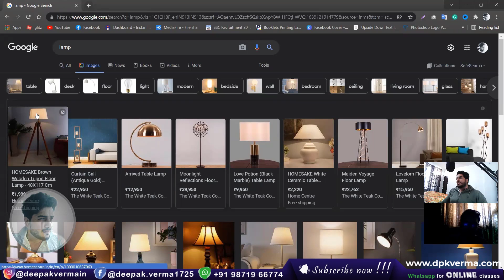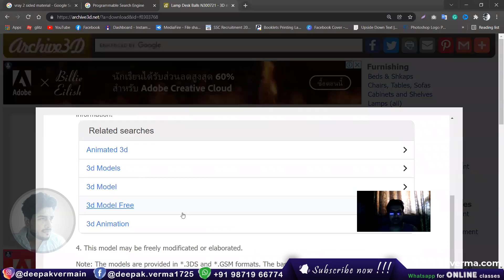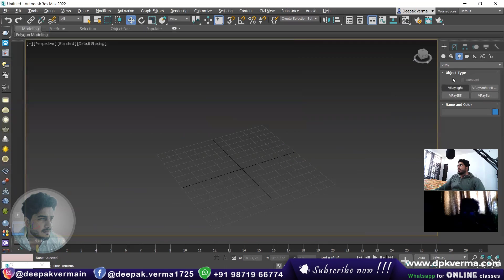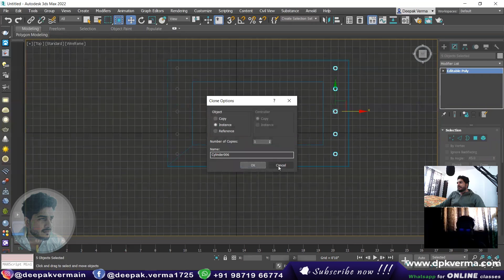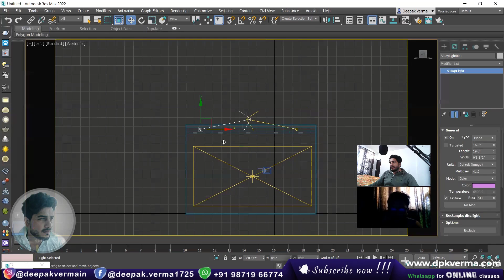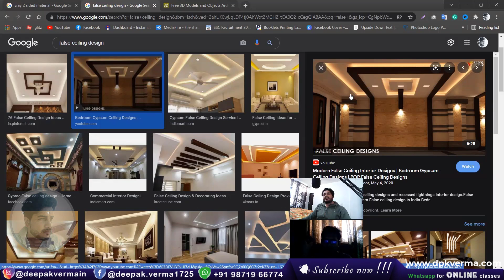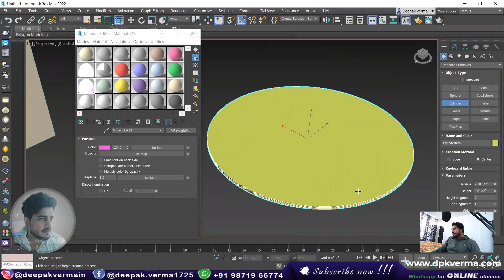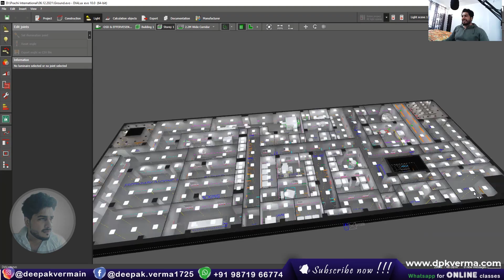Day - 12 | V-Ray in 3Ds Max 2022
Live Class of 3Ds Max 2022 with V-Ray 5.0

Check More Courses here :
3ds Max 2022 with V-Ray 5 Complete Course available now on app